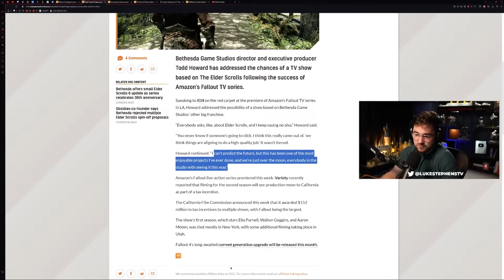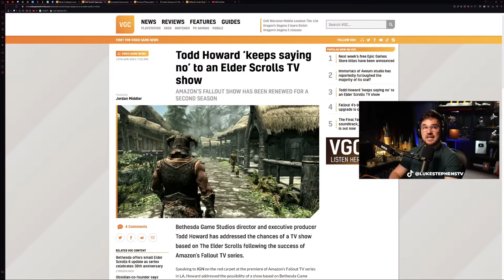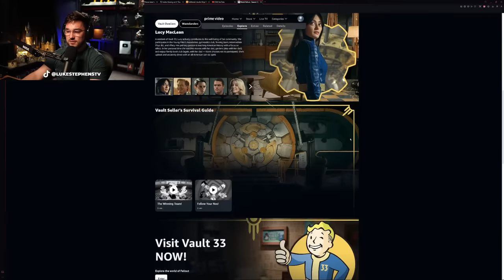Fallout TV Show First Impressions - Luke Reacts